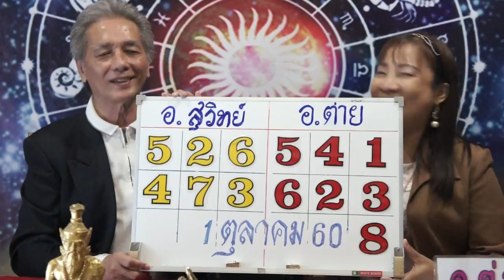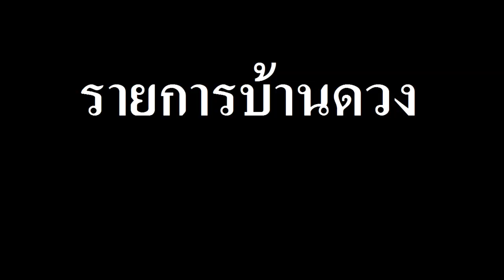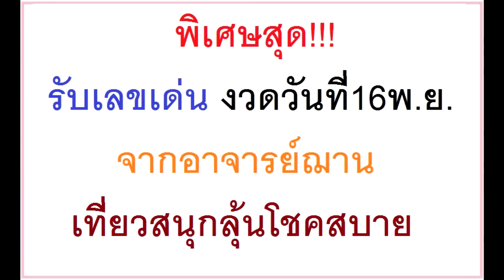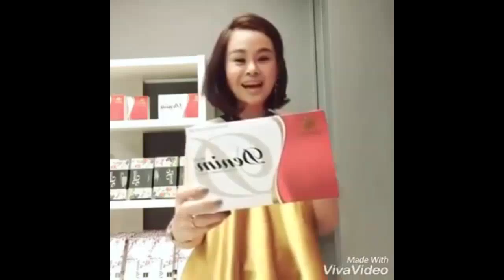ดาวดีเลขเด่น งวด 1ตุลาคม60 โดยอ.สุวิทย์ นาคเกษมและอ.ต่าย หมอดูตาทิพย์